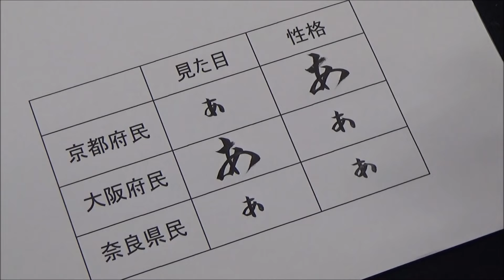京都府民、大阪府民、奈良県民の違いを「あ」で表現してみた